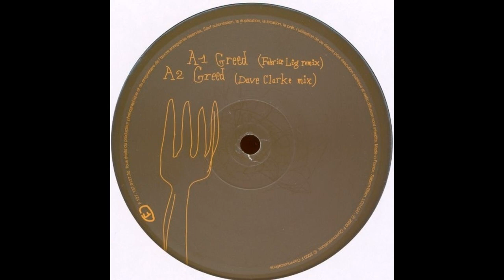Laurent Garnier - Greed (Dave Clarke Mix)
F Communications, 2000